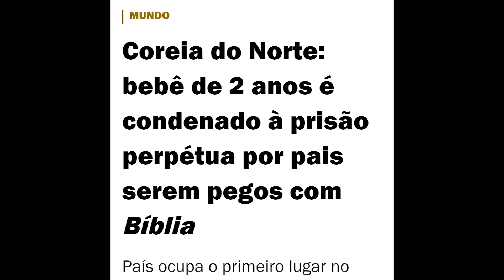Criança condena a prisão perpétua / Ditadura contra cristãos